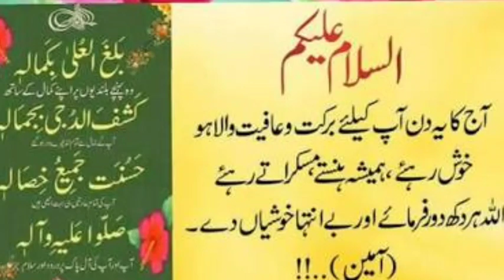What are the real reasons for Darren Sammy angry tweets?